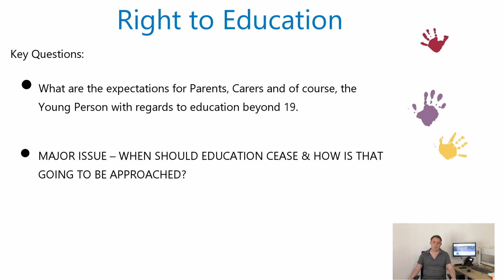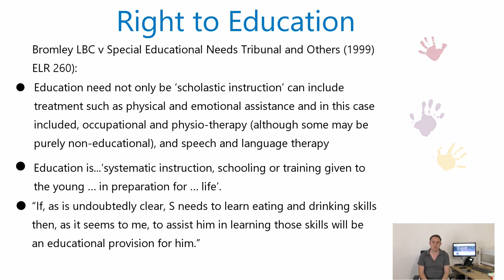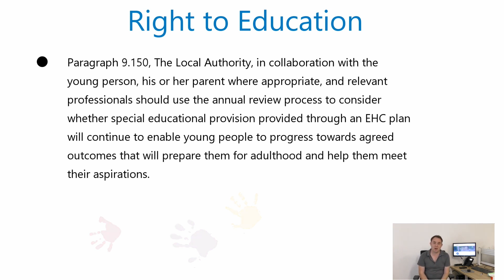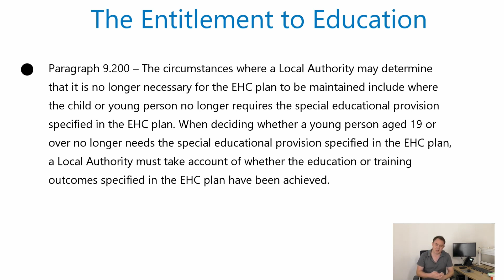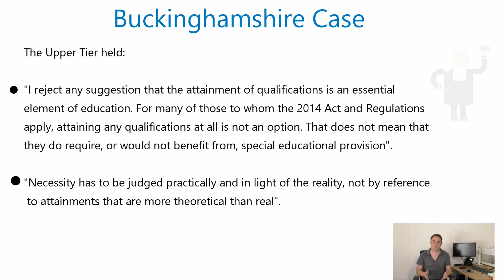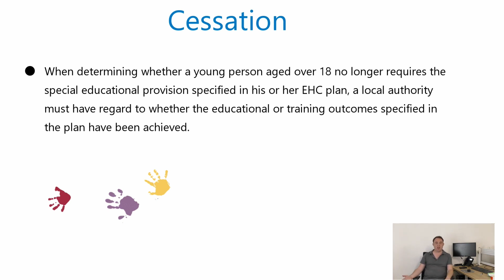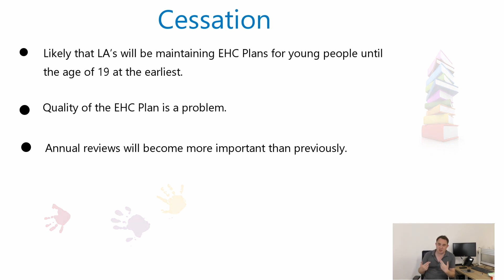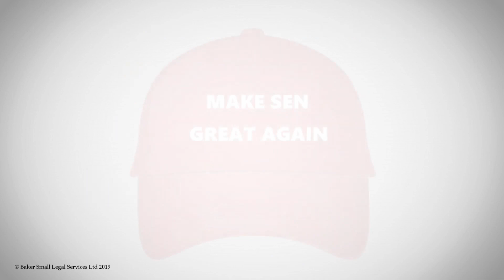Special Educational Needs:The Right to Education Post 19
Sen4you provides legal advice and support for Parents and Carers with children with Special Educational Needs (SEN ) and Disabilities. In this video we look at how you draft a request for an Education, Health and Care Needs Assessment and what information needs to be included.